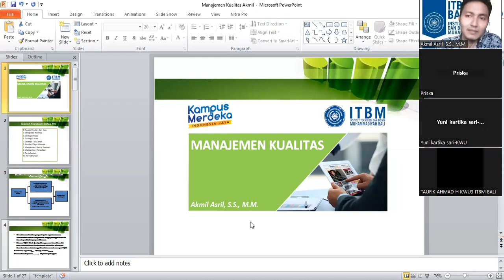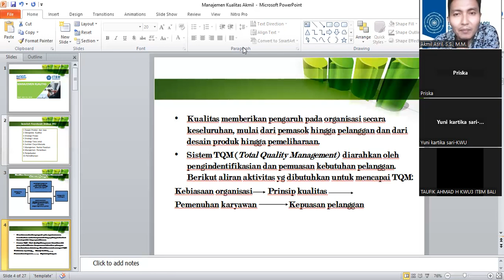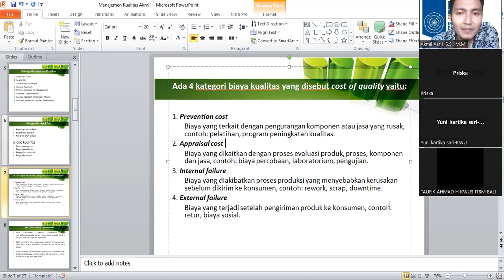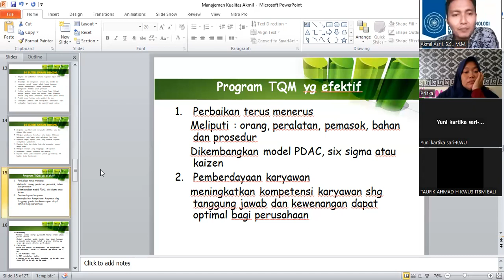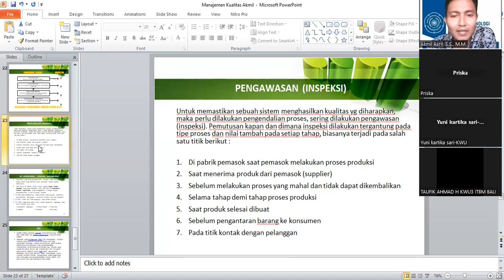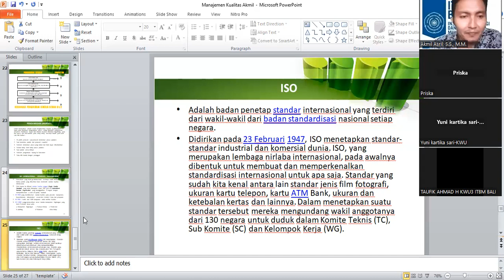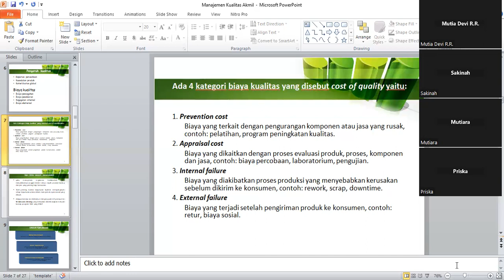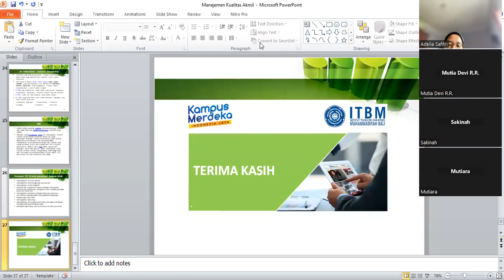Belajar Pengelolaan Kualitas - Materi Kuliah Manajemen Operasional Pertemuan 7